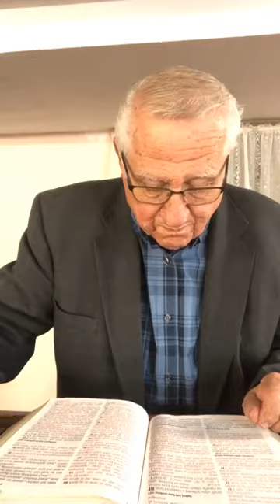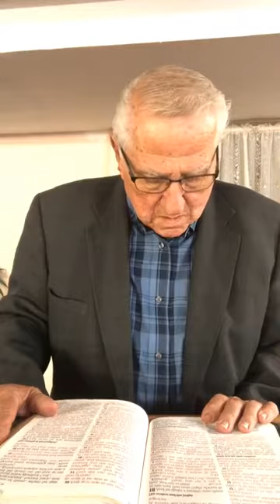Tuesday April 20, 2021 Luke 18 Self righteous Pharisee￼ goes to hell.￼ Repentant sinner goes to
Luke 18
Self righteous Pharisee￼ goes to hell.￼
Repentant sinner goes to Heaven!